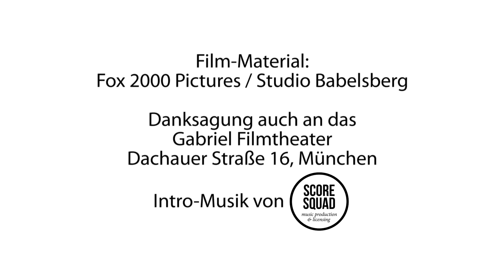Die Bücherdiebin: Der Tod als Erzähler - Filmkritik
Jeder, der den Roman "Die Bücherdiebin" gelesen hat, dürfte auf diesen Film (Kino-Start: 13. März) vermutlich gebannt erwartet haben: Der Tod erzählt die Geschichte eines jungen Mädchens, dessen Pflegeeltern im Zweiten Weltkrieg einen jüdischen Jungen Mann vor den Nazis verstecken. Dem Buch-Autoren Markus Zusak gelang dank seiner grandiosen Erzählkunst ein außergewöhnliches, anrührendes Werk -- ob die Verfilmung da mithalten kann, verrät diese Filmkritik, aufgenommen unmittelbar nach der Vorführung.